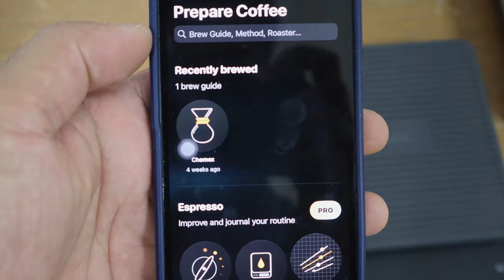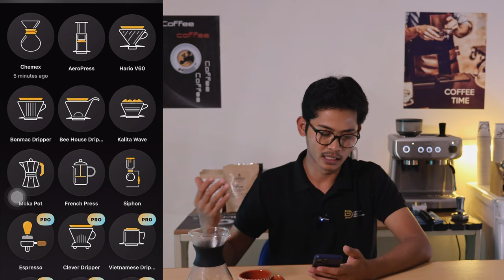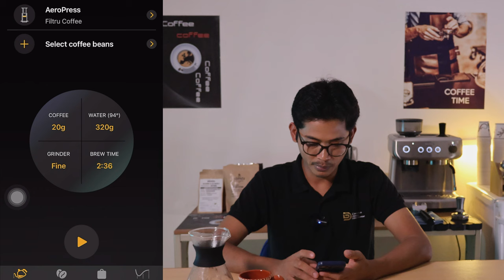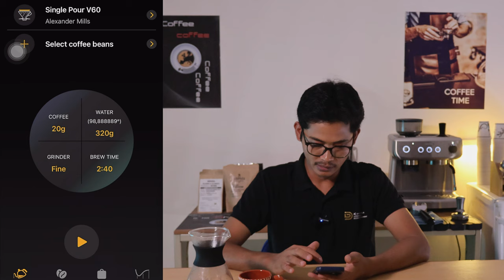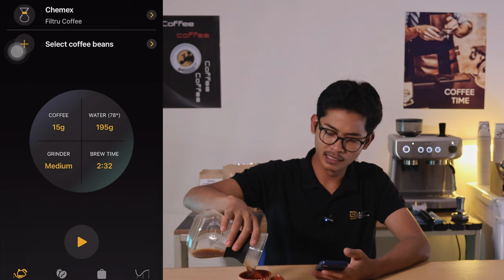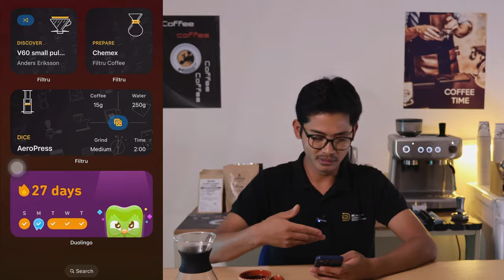The Best App for the Home Barista and Coffee Lovers!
Filtru လို့ ခေါ်တဲ့ Application လေးအကြောင်းကို ရှင်းပြပေးထားပါတယ်ဗျ။
ဒီ Application လေးဟာဆိုရင် Home Barista တွေအတွက်ရော အိမ်မှာ Coffee ကိုကိုယ်တိုင်ဖော်သောက်ရတာကြိုက်တဲ့ သူတွေအတွက်ပါ သင့်တော်တဲ့ Application လေးဖြစ်လို့ Sharing လုပ်လိုက်ရခြင်းဖြစ်ပါတယ်ဗျ။
ဒီ Application လေးကို သုံးပြီး ကိုယ်တိုင်စမ်းသောက်ပြီးရင်လဲ ကိုယ်ရဲ့ Recipe လေးကိုလဲ Comment Section မှာ၀င်ရောက် Sharing လုပ်ပေးခဲ့ဖို့ တောင်းဆိုလိုက်ရပါတယ်ဗျ။

နောက်အပါတ်တွေမှာလဲ ကော်ဖီနဲ့ပါတ်သတ်ပြီး ဘယ်လိုလေးတွေကို တင်စေချင်လဲ ဆိုတာကို Comment မှာ ၀င်ရောက် ရေးခဲ့လို့ရပါတယ်ဗျ။

Time Frame
00:00 Intro
00:30 Filtru
01:09  Application intro and Explain
03:17 Filtru Community
05:55 Home widget
 07:07 Conclusion
YOU CAN FINE ME HERE
TikTok          cafmemories